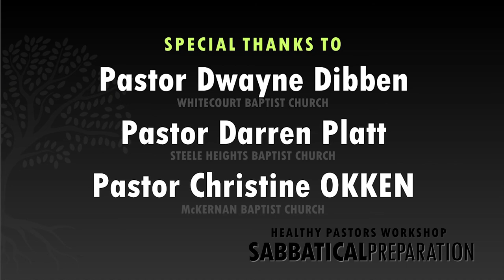Sabbatical Preparation Workshop Testimonials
Produced by the Healthy Pastors Initiative of the E P Wahl Centre at Taylor, this video features three perspectives from pastors who have taken a recent sabbatical. Taylor is committed to long-term healthy and resilience in ministry, and we thank Darren Platt, Christine Okken and Dwayne Dibben for their contributions to this discussion about the best way to prepare for and use a ministry sabbatical.

For more information on the Healthy Pastors Initiative, and click on the E P Wahl Centre tab.